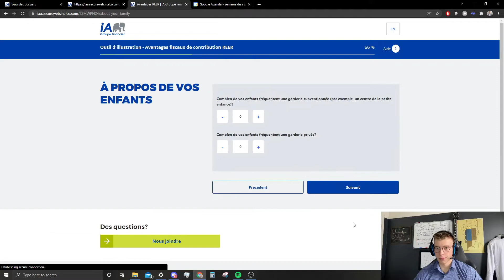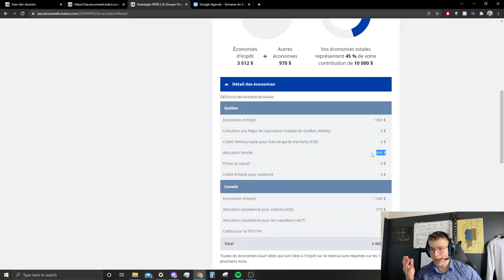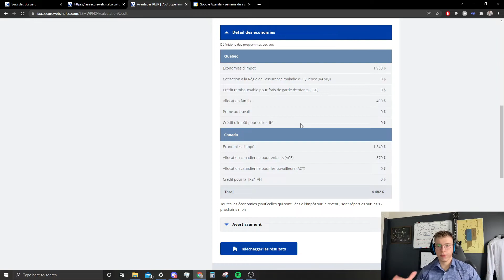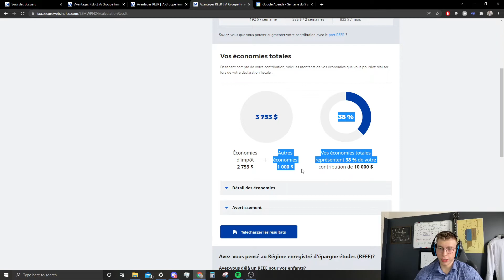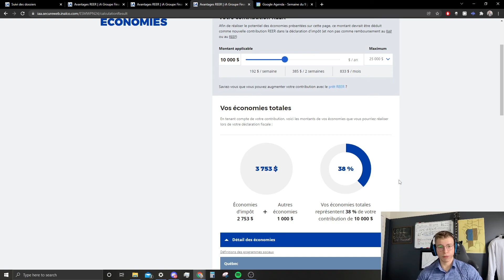REER 45% de gain? Période REER 2022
Optimiser votre REER pour 2022!

Vous aimeriez connaitre le type de stratégie possible pour votre situation ? C'est ici pour prendre rendez-vous ➡